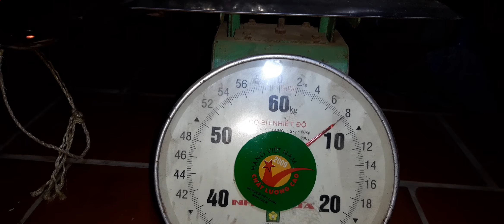Đánh lưới cá chẽm (p3) lại lên hàng khủng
Không quay phần đánh lưới vì Các bạn quen rồi chỉ quay phần kéo lưới thôi Chúc các bạn xem video vui vẻ và đừng quên Đăng ký Kênh ủng hộ cho mình nha